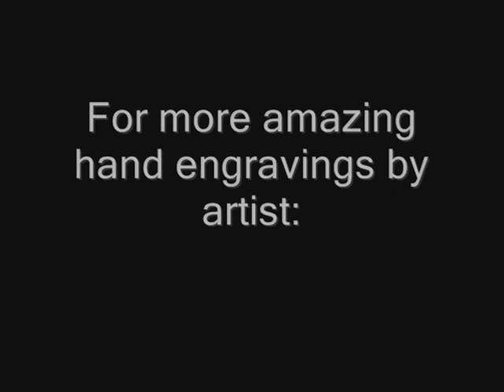Gumpert Logo Hood Badge (hand engraving) by artist: Shawn Lisjack (Exotic Engravings)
Medium: Original / Hand Engraving on Black Painted Aluminum
Dimensions: 11x14"
Engraving Time: 150+ Hours